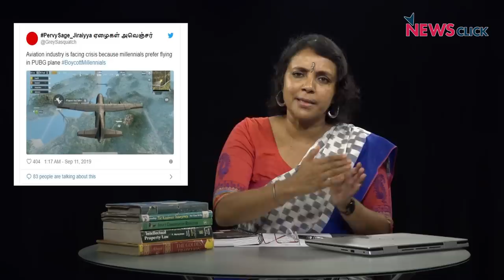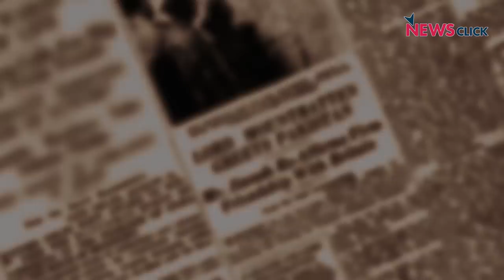खोज ख़बर: BoycottMillennials से दिया जवाब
खोज ख़बर के इस एपिसोड में वरिष्ठ पत्रकार भाषा सिंह ने सरकारी झूठ और खौफ के तंत्र का पर्दाफाश करने वाले संघर्षों की चर्चा की। इसके साथ ही उन्होंने यह भी कहा कि वित्त मंत्री निर्मला सीतारमन के युवा पीढ़ी के खिलाफ दिए बयान पर ट्वीटर पर चले BoycottMillennial के प्रतिवाद से लेकर बच्चा चोरी की अफवाह की असलियत दिखाने की ऑल्ट न्यूज की कोशिशों को छोटी घटनाओं की तरह नहीं बल्कि सच को ज़िन्दा रखने की लड़ाई के रूप में देखा जाना चाहिए।